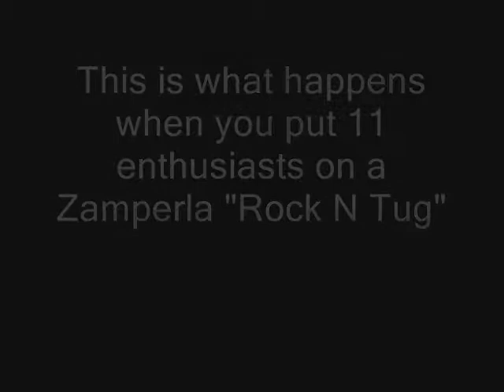Tango Take Over POV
So, we got 11 coaster enthusiasts to ride a Zamperla Rock N Tug all at once! With a few GP that were probably terrifyed!